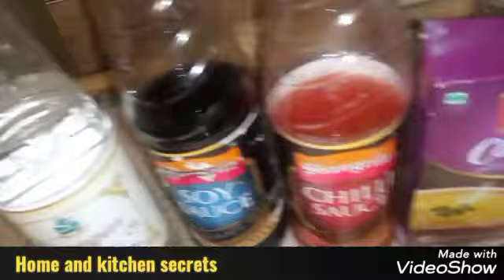Chicken Corn Veg. Soup resturant style /चिकन मकई सब्जी का सूप By Home and kitchen secrets